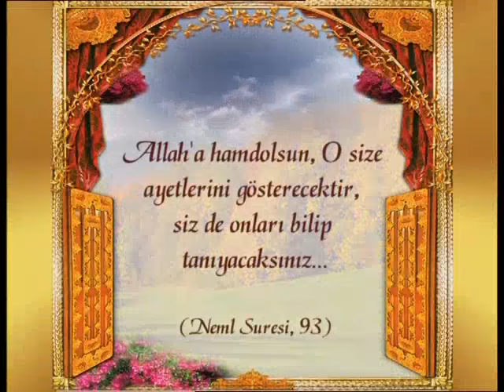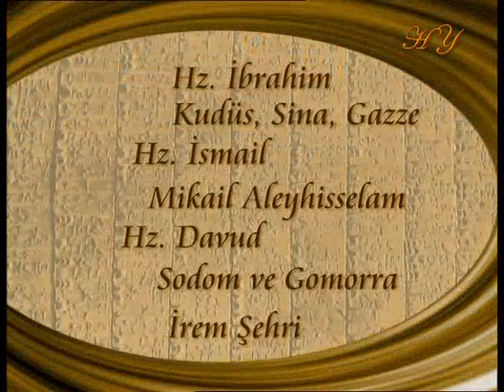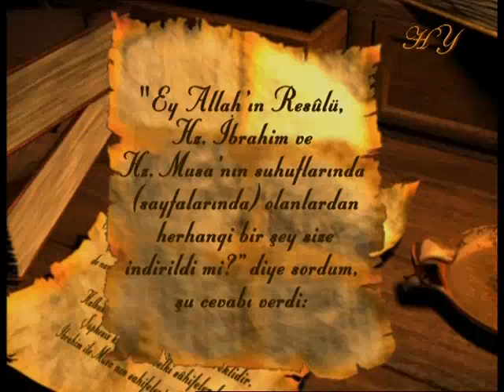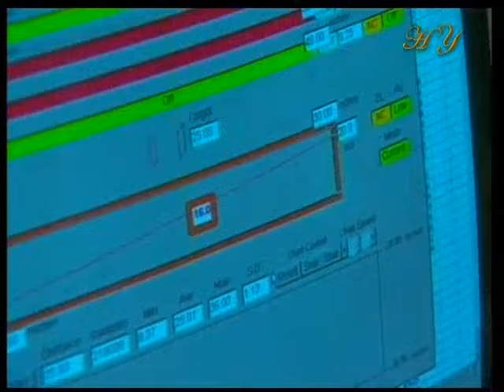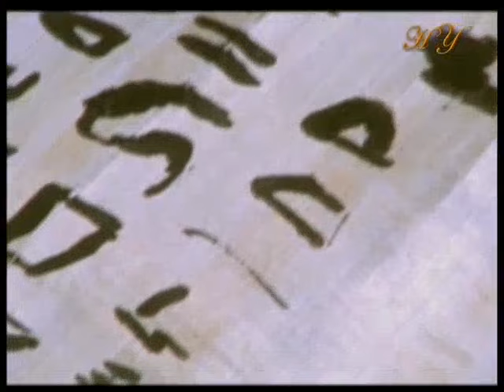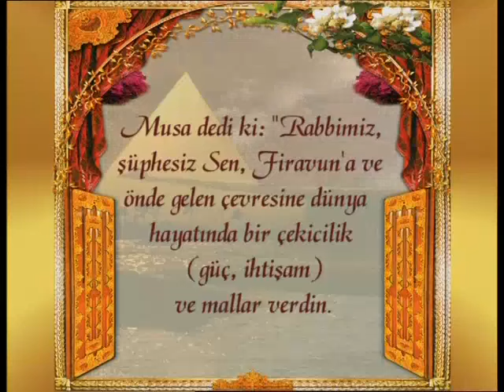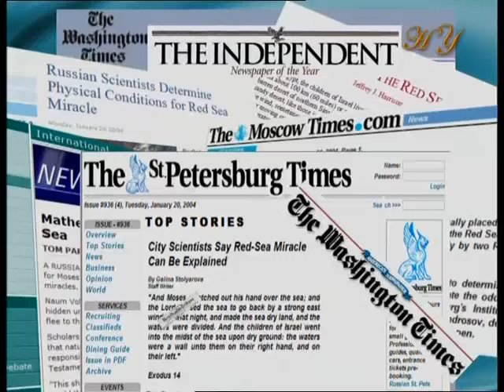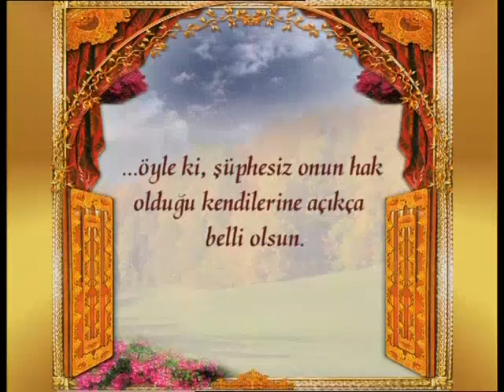Tarihi kaynaklarda hak dinin kanıtları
Firavun ve ordusu sulara nasıl gömüldü? Firavun’un cesedi binlerce yıl nasıl korundu ve günümüze kadar ulaştı? Sapkın Lut kavmi nerede ve nasıl helak oldu? Ebla tabletlerindeki gizli kalmış gerçek neydi? Tüm bu soruların ve daha fazlasının cevapları günümüzde yapılan arkeolojik çalışmalar sonucunda bir bir ortaya çıkmakta... Tarihi kaynaklar ve arkeolojik bulgular, Kuran'da bildirilen haberlerin doğruluğunu bir kez daha gözler önüne sermekte... Kuran'da geçmiş hakkında bildirilen olayların, günümüzde tarihi kanıtlarla aydınlanması kuşkusuz ki Kuran'ın mucizelerindendir. Geçmiş kavimlerin haberleri Kuran'da birçok ayette haber verilmiştir. Bu kavimlerin yaşadıkları yerler, kendilerine gönderilen elçilere verdikleri tepkiler, elçileri yalanlayanların tarih sahnesinden silinişleri ayetlerde detaylı olarak anlatılmaktadır. Kuran'da anlatılan bu olayların hemen hepsi ise, çağımızda yapılan arşiv araştırmaları ve arkeolojik bulgular sayesinde görülecek ve bilip-tanınacak hale gelmiştir. Bu filmde son dönemlerde yapılan arkeolojik çalışmaların sonuçlarından bazılarını izleyecek ve tarihi kaynaklarda ortaya çıkan Hak dinin kanıtlarını göreceğiz. Aynı zamanda Yüce Allah'ın Kuran'daki vaadinin tecellilerine şahit olacağız. A9 TV Yeni FREKANSIMIZ: Türksat 3A Uydusu FREKANS: 12524 Dikey Batı Sembol Oranı: 22500 A9 uygulama mobil linkleri: A9 TV iphone A9 Radyo iphone A9 TV Android A9 Radyo Android